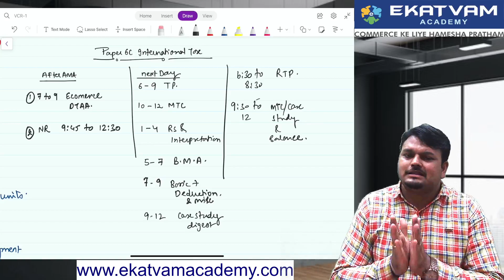International Taxation in 1.5 Days | CA Final Exam | CA Vijay Sarda